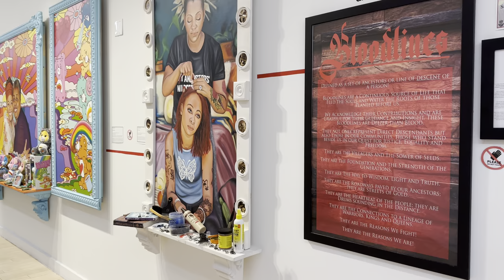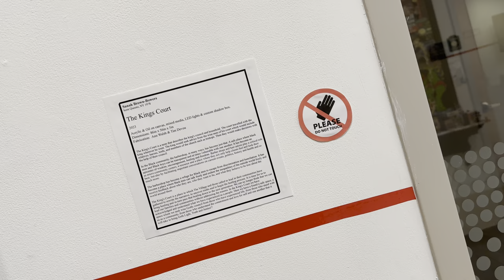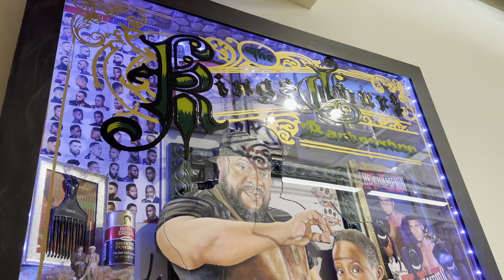Sanah Brown–Bowers • Bloodlines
A solo exhibition by Mount Royal 2024, Sanah Brown–Bowers [.com].